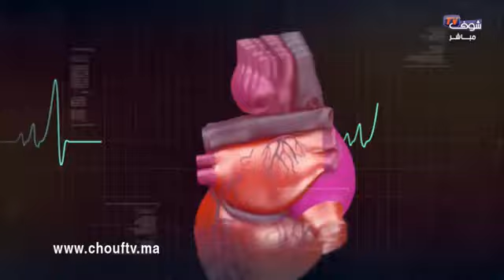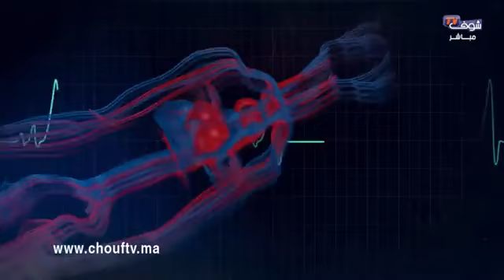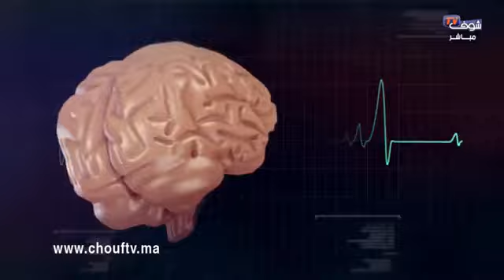شوف صحتك مع Doc نسرين..كيفية الوقاية من سرطانات الجهاز التنفسي